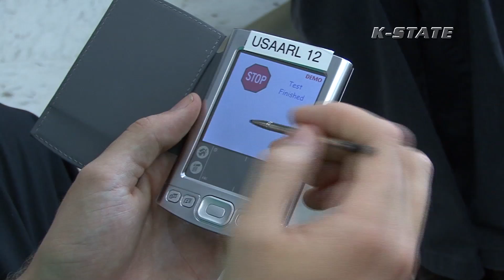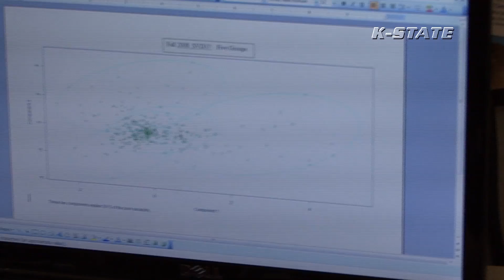K-State Research Foundation Doctoral Fellowship Program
Three K-State doctoral candidates were chosen for $15,000 fellowships by the Kansas State University Research Foundation. The students were selected because their research has national appeal and future potential.